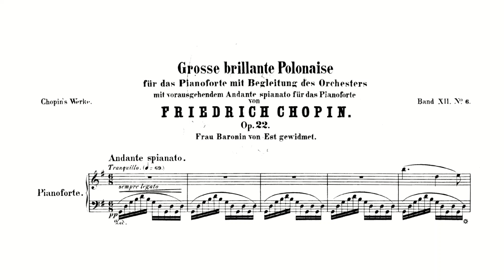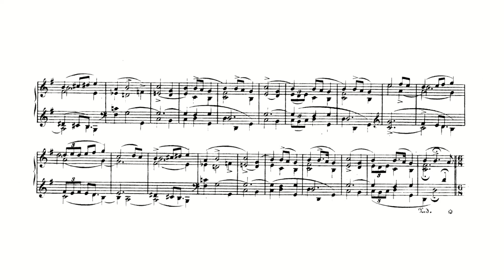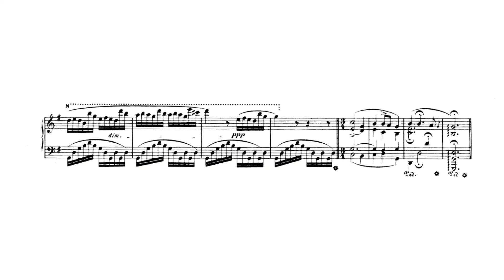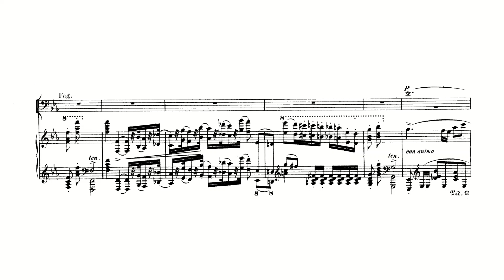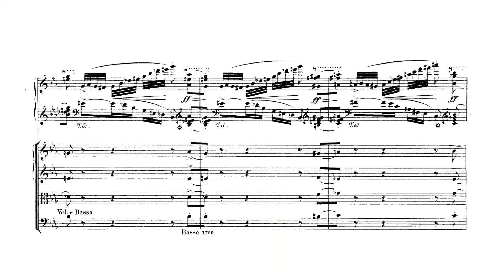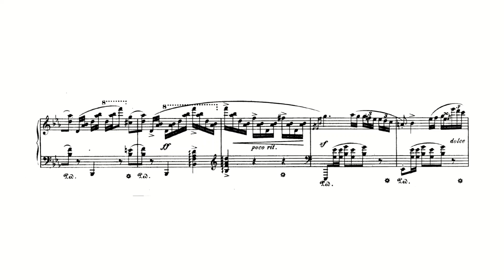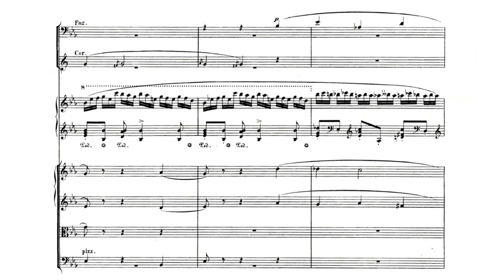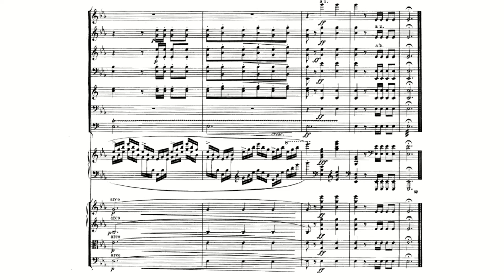Chopin: Andante spianato et Grande Polonaise brillante, Op. 22 (with Score)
Frédéric Chopin:
Andante spianato et grande polonaise brillante in E-flat major, Op. 22 (with Score)
Piano: Krystian Zimerman
Conductor: Carlo Maria Giulini
Orchestra: Los Angeles Philharmonic

0:00 Andante spianato in G major
4:37 Grande polonaise brillante in E-flat major

The headnote and dating of this work may seem a bit confusing until one understands the background of this piece. In the winter of 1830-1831, while in Vienna, Chopin wrote the Grand Polonaise for piano and orchestra, affixing to it the opus number of 22. Later he composed the Andante spianato and grafted it onto the Grand Polonaise to serve as an introduction, thereby forging a new, expanded work, also designated Op. 22. In the process he fashioned versions of the work for both piano solo and for piano and orchestra. This effort, incidentally, marked the last time that Chopin composed anything for orchestra.

The solo version begins with a lovely theme in the upper register, clearly of a Romantic bent. Like many of the composer's creations, there is something sad in its beauty, which to some will always represent the exiled Chopin's homesickness for his country and family. A consoling, mellow theme is next heard and after recalling some of the main material, this section ends quietly. The unusual (for music) word "spianato" means "level" or "smoothed," and these concepts give an idea of the music's tone.

The Grand Polonaise begins with a fanfare and then launches into one of the composer's more attractive dance themes. It is light and delicate, joyful and aristocratic, and full of the color and subtlety one associates with so many of Chopin's polonaises. Upon restatement, the theme is given more ornamentation and glitter. In its middle section the mood turns playful at the outset, but then becomes more intimate and subdued while retaining its dance-like character. Some passages here resemble parts of the first movement of the composer's Piano Concerto No. 1 (1830). The main theme returns and the piece concludes with a brilliant coda, parts of which, once again, look back to the First Concerto, this time to its magical last-movement coda.

In the piano-orchestral version the piece begins the same way; the introduction, in fact, remains strictly for piano solo. The differences are noticed when the polonaise section starts, for here the orchestra delivers the introductory music, after which the piano takes up the dance theme. There is minimal accompaniment from the orchestra here and throughout, but some may prefer this version precisely because of Chopin's sparing use of the various instrumental sections.

The ending in the orchestral version is more brilliant and dramatic, but many will favor the piano solo rendition for its greater fluidity and less extroverted nature. One might observe that in the orchestral version the pianist is freed up to impart a greater sense of keyboard color; and indeed, its mood is a bit more playful. Essentially, however, one hears much the same music, since the piano is so utterly dominant throughout the orchestral version.

Both renditions are the same in duration, about 15 minutes each in a typical performance, with the Andante spianato section comprising about one third of the overall length.